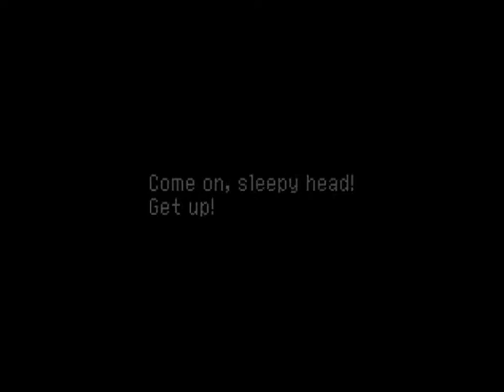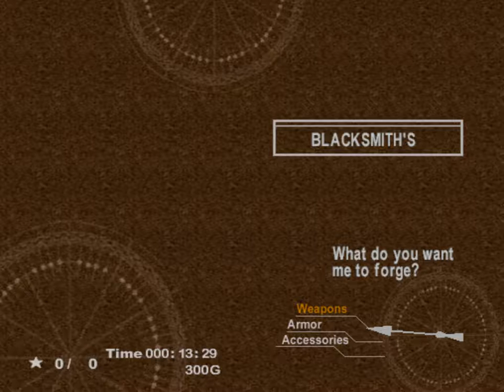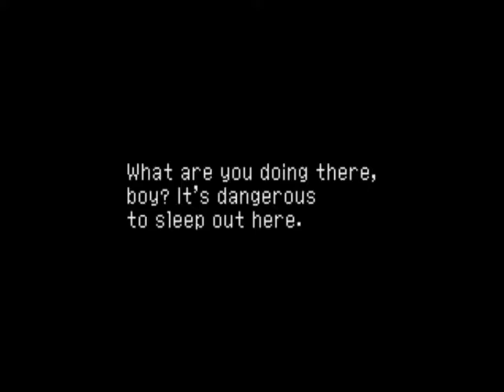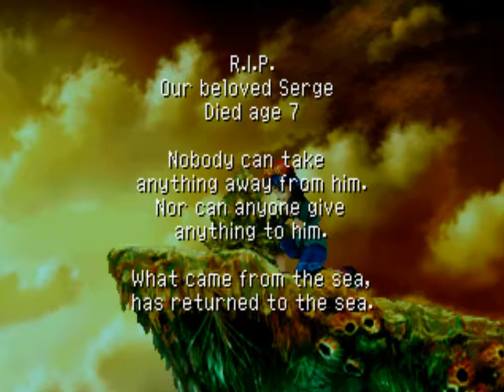Domingo de LongPlay: Chrono Cross (PSX)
Domingo de LongPlay - Dia no qual um game é escolhido aleatoriamente para uma jogatina mais longa/ Chrono Cross - Uma viagem através de dimensões acompanhando as aventuras de Serge que descobre como é um mundo onde ele não existe/ Sequencia do aclamado chrono trigger de snes